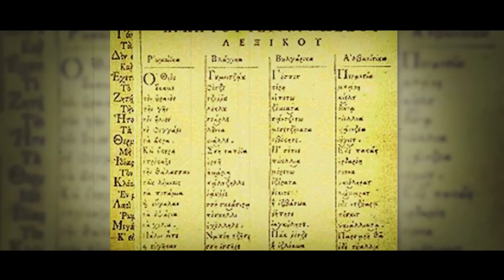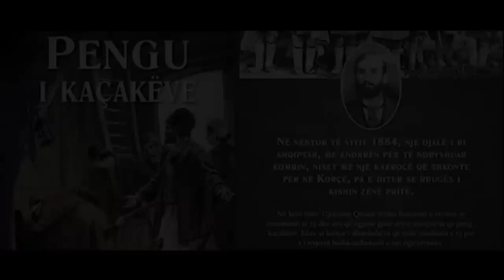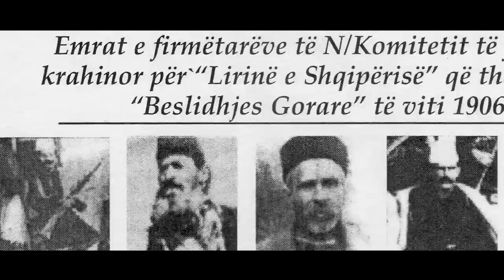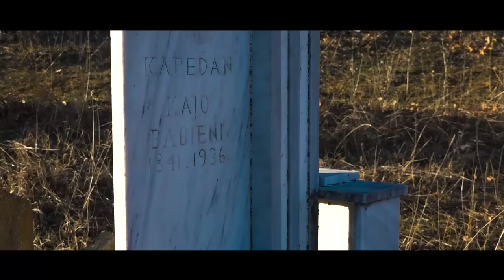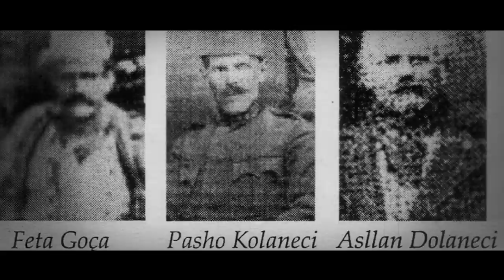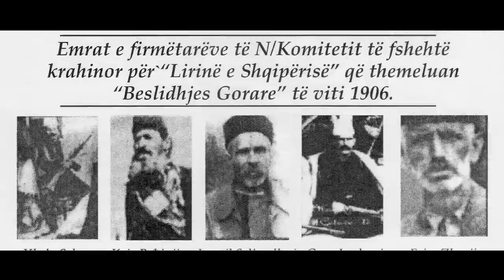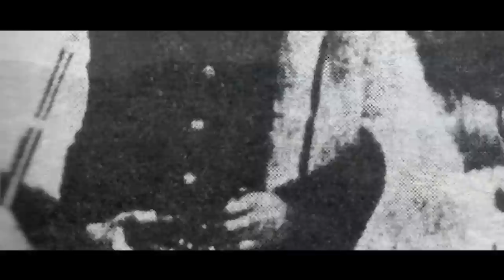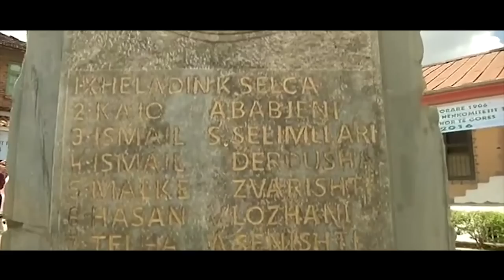KAPEDANET E GORES dhe N/KOMITETI I FSHEHTE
Film dokumentar historik kushtuar Kapedaneve te Gores dhe N/Komitetit te fshehte vkrahinor